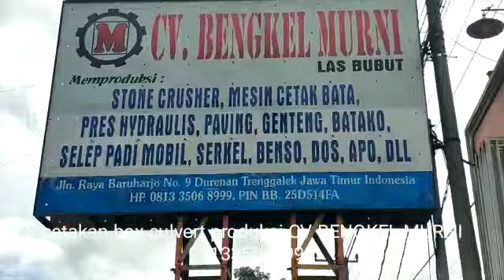box culvert / cetakan beton buis kotak produksi CV BENGKEL MURNI 081335068998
cetakan beton buis kotak / box culvert produksi CV BENGKEL MURNI Informasi dan Pemesanan

CV.BENGKEL MURNI

Memproduksi Mesin Pertanian, Peternakan
Dan Mesin - Mesin Industri, Antara Lain
Mesin Stone Crusher/ Pecah Batu, prees hidrolik genteng paving n batako Mesin  Cetak Bata, cetakan gorong gorong, gorong - gorong kotak, gorong - gorong U, box culvert,
Selep Padi / Penggilingan Padi Mobil,
Serkel mobil/gergaji piringan, Benso mobil/ Band Saw/Gergaji slendang, Dll
Pemilik/ Pimpinan
 CV. BENGKEL MURNI
Bapak Agus Triono

Alamat:
Jln. Nasional III Ds. Baruharjo No. 9, Kec. Durenan, Trenggalek Jawa Timur 66381 indonesia